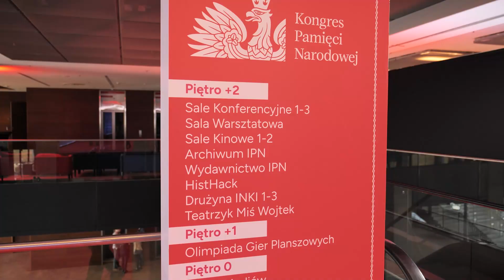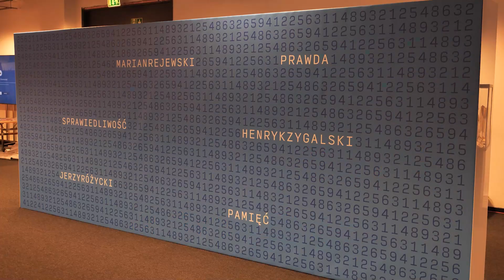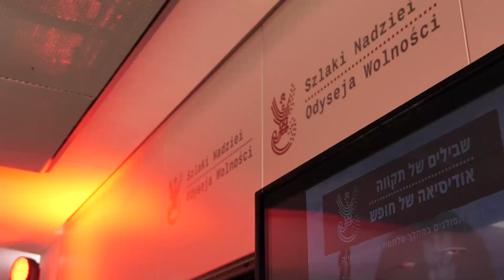IPN making of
Zapraszamy do obejrzenia naszego najnowszego filmu "IPN making of", który oferuje unikalne spojrzenie za kulisy pracy Instytutu Pamięci Narodowej. Ten 154-sekundowy film to fascynująca podróż przez proces twórczy i realizacyjny projektów prowadzonych przez IPN, ukazując wysiłek i zaangażowanie zespołu w ochronę i promocję narodowej pamięci historycznej.

Berm Creative Production Group z dumą prezentuje ten dokument, który rzuca światło na ważną pracę IPN. Od archiwizacji historycznych dokumentów po organizację edukacyjnych wydarzeń i wystaw, film ukazuje różnorodność działań Instytutu. Widzowie będą mieli okazję zobaczyć, jak eksperci i historycy IPN pracują nad zachowaniem ważnych fragmentów polskiej historii.

Jako liderzy w produkcji kreatywnych treści, skupiliśmy się na ukazaniu pasji i profesjonalizmu zespołu IPN. "IPN making of" to nie tylko film o pracy instytucji; to hołd dla tych, którzy poświęcają swoje życie, aby upamiętnić i nauczać o historii Polski.